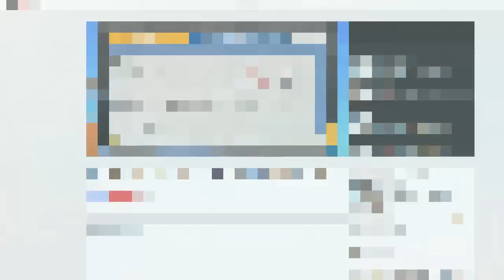★ ★ ★ StrandMathe Übungshefte mit QR-Codes & Lösungsvideos ★ ★ ★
Seit zwei Jahren gibt es meine Übungshefte jetzt schon! Sie waren die ersten in Deutschland, die die Lösung zu jeder Aufgabe gleich per QR-Code als nachvollziehbares Erklärvideo bei YouTube mitgeliefert haben. Wie findet ihr das Konzept?